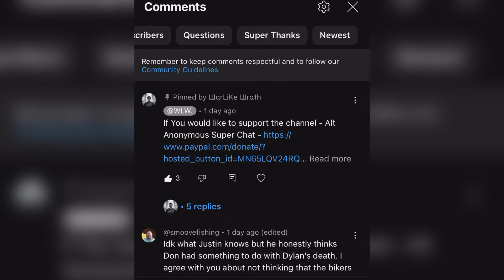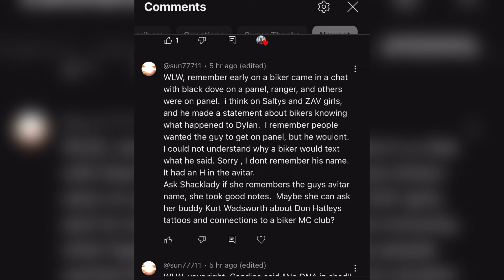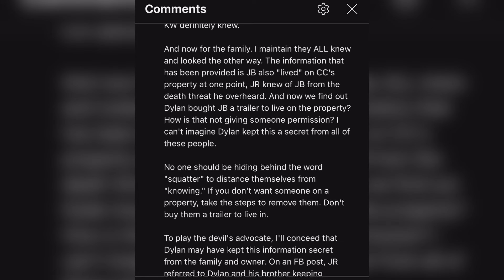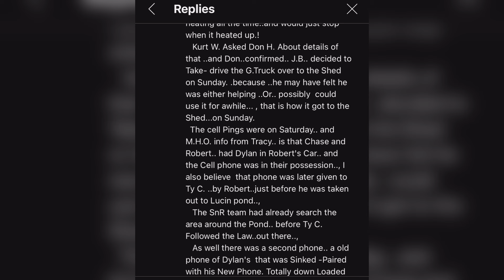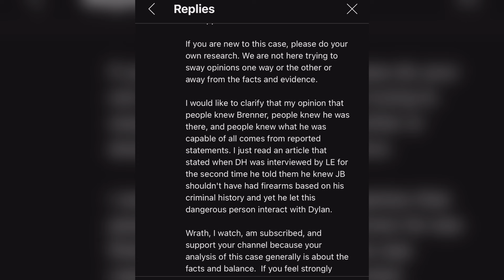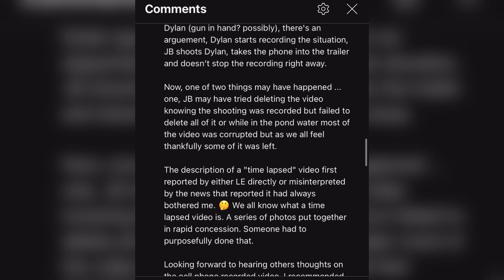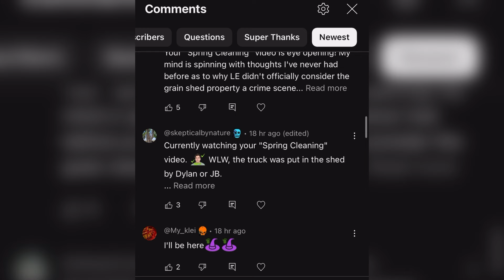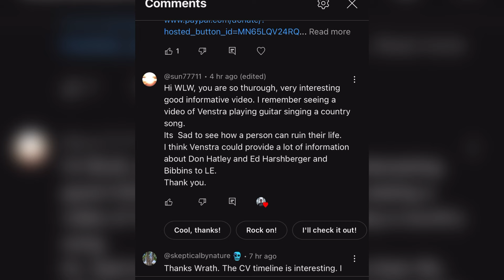Shocking Alleged Info In Dylan Rounds Case [Critical Counterpoints]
Deep dive analysis of events in the Dylan Rounds case and counter points to the alternative story. I also explain how resistance from the YouTube streets who claim to care about Dylan Rounds shows their true colours and how I deal with it.